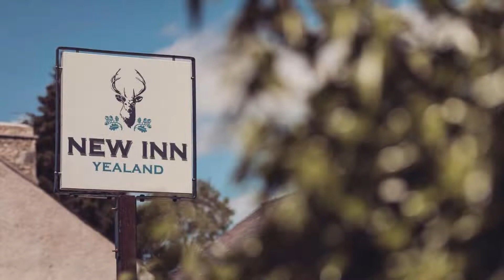Top 4 Recommended Hotels In Carnforth | Luxury Hotels In Carnforth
Queries Solved:
1) Top 4 Recommended Hotels In Carnforth
2) Top 4 Hotels In Carnforth
3) Top Four Hotels In Carnforth
4) Top 4 Romantic Hotels In Carnforth
5) 4 Best Hotels For Couples In Carnforth
6) Hotels In Carnforth
7) Best Hotels In Carnforth
8) Top 4 5 Star Hotels In Carnforth
9) Best 5 Star Hotels In Carnforth
10) 5 Star Hotels In Carnforth
11) Top 4 Luxury Hotels In Carnforth
12) Luxury Hotel In Carnforth
13) Luxury Hotels In Carnforth
14) Luxury Stay In Carnforth
15) Top 4 4 Star Hotel In Carnforth
16) Best 4 Star Hotel In Carnforth
17) 4 Star Hotel In Carnforth

Track Title: Reasons To Hope
Artist: Reed Mathis